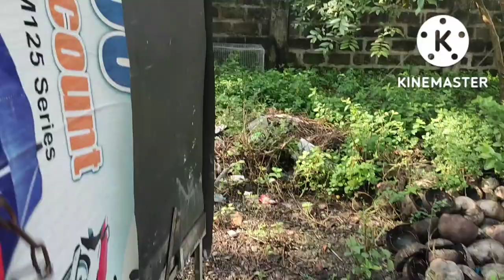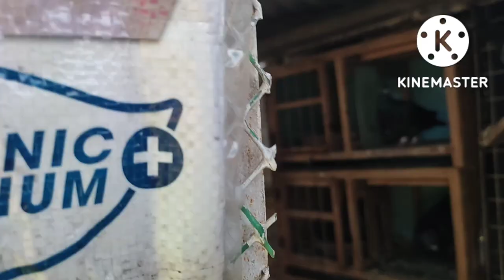Arrival Puncan Caranglan | Pooling Winner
7th mcarthur race alagang magaling release,
alagang magaling manok,
alagang magaling s9ep9 the 7th pha mcarthur national race,
alagang magaling narciso payawal,
ome serviento alagang magaling,
alagang magaling pigeon racing 101,
alagang magaling pigeon,
alagang magaling pigeon racing,
alagang magaling parrot,
pigeon racing alagang magaling,
alagang magaling quran,
alagang magaling qi,
alagang magaling queen,
alagang magaling racing pigeon,
alagang magaling rabbit,
alagang magaling street race,
ray so alagang magaling,
alagang magaling tips,
alagang magaling up,
alagang magaling xu,
x makina racing pigeon,
alagang magaling 01,
alagang magaling 02,
alagang magaling 05,
alagang magaling 2019,
alagang magaling 2021,
alagang magaling 4k,
alagang magaling 50,
alagang magaling 60,
alagang magaling 80,
alagang magaling 8d,
alagang magaling 90,
alagang magaling 99,
alagang magaling 98
racing pigeons,
racing pigeons 2022,
racing pigeons documentary,
racing pigeons for sale,
racing pigeons for sale in usa,
racing pigeons release,
racing pigeon loft,
racing pigeons usa,
racing pigeons returning from race,
racing pigeons arrival,
racing pigeons australia,
racing pigeons and bird flu,
best racing pigeons,
buying racing pigeons
champion na kalapate,
champion na kalapati,
champion na kalapati breath,
champion pigeon,
kalapati champion,
kalapati competition
reggie cruz loft,
reggie cruz loft & aviary,
reggie cruz loft & aviary breeding,
reggie cruz loft visit,
reggie cruz loft tv,
reggie cruz loft & aviary toss,
reggie cruz loft visit pampanga,
reggie cruz loft tour,
reggie cruz loft guide
madla loft,
madla loft tv,
madla loft tv dream loft tapos na,
madla loft tv breeder,
madla loft tv janssen relax,
madla loft tv keeps,
madla loft tv kalawang,
madla loft tv k3ps,
madla loft tv keeps training,
madla loft tv karera,
kalawang madla loft,
kalapatids madla loft tv,
kalapati madla loft tv
kalapate street fight,
kalapati street fight,
kalapati street fight takbuhan,
kalapati street fight 2022,
karera ng kalapati street fight,
karera ng kalapati street fight takbuhan,
karera ng kalapati street fight 2022,
street fight ng kalapati,
kalapati race street fight,
kalapati street fight adam jensen lyrics,
kalapate street fight animation,
kalapati pang street fight,
kalapati street fight between the whistles,
kalapating pang street fight,
kalapate street fight full episode,
kalapate street fight 3 times,